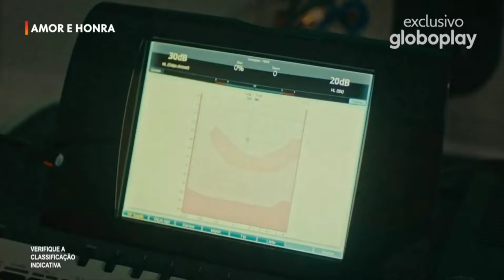[Chamada] Amor e Honra - Disponível no Globoplay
Yasemin cresceu no orfanato junto com seu irmão Murat, de 9 anos, e teve que deixá-lo quando ainda era menor de idade. Formada em Direito anos depois, ela trabalha em uma organização empresarial e quer receber a custódia de seu irmão e pagar pela cirurgia.